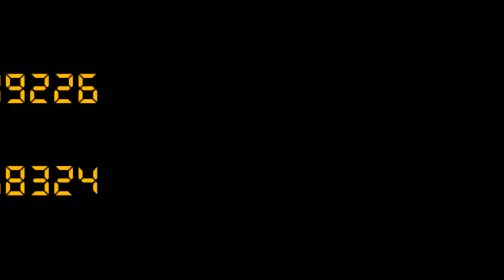VIDEO 15 DE KAREN OK.AVI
este video es un pequeño resumen que hacemos durante la fiesta para poder proyectarlo al final de la noche, es un regalo de nuestro servicio